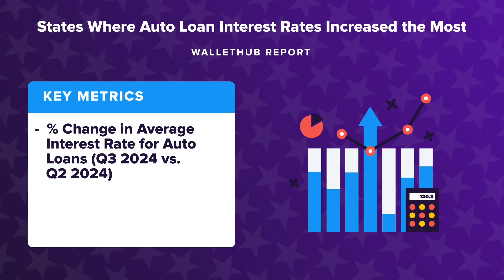States Where Auto Loan Interest Rates Increased the Most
The personal-finance website WalletHub just released its report on the States Where Auto Loan Interest Rates Are Increasing the Most
Source:
States Where Auto Loan Interest Rates Are Increasing the Most